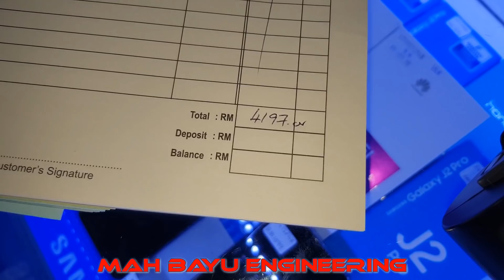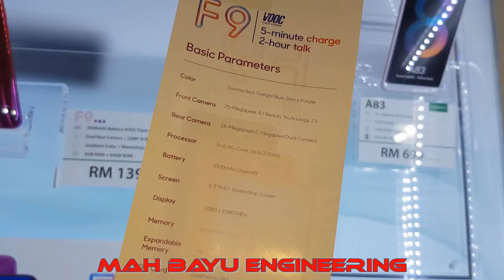PAKAR ELEKTRIK - Surprise !!!